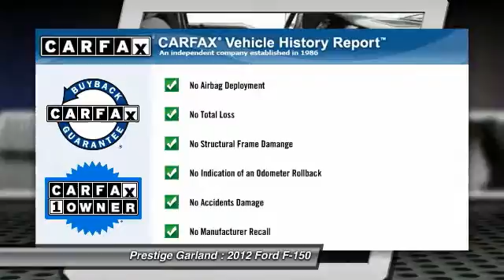2012 Ford F-150 Garland TX D2068A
2012 Ford F-150 XLT

Prestige Garland
3601 S. Shiloh Road